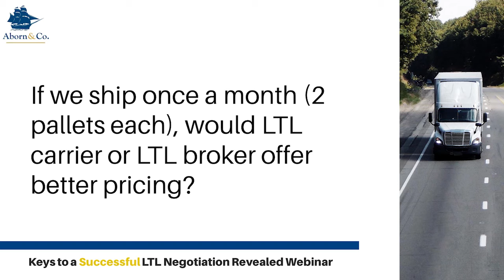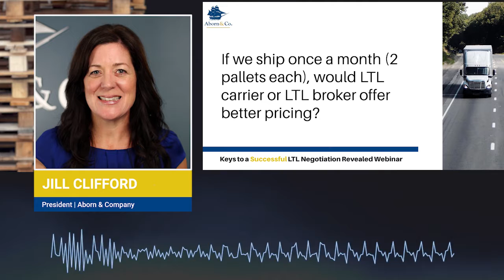What offers better pricing, LTL Carrier or LTL Broker?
Jill Clifford, President at Aborn & Co., discusses which approach a shipper should take when it comes to getting the best pricing with the highest level of service.  This conversation was apart of a webinar on "Keys to a successful LTL Negotiation Revealed."